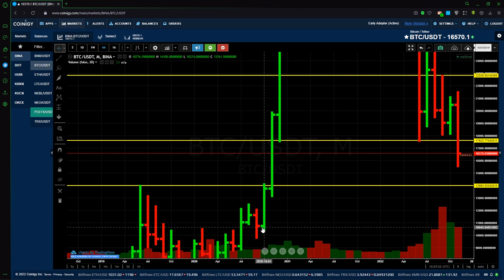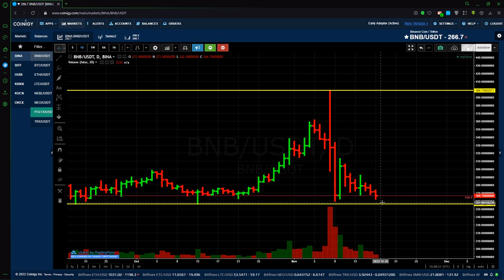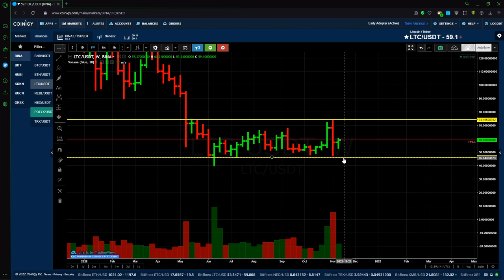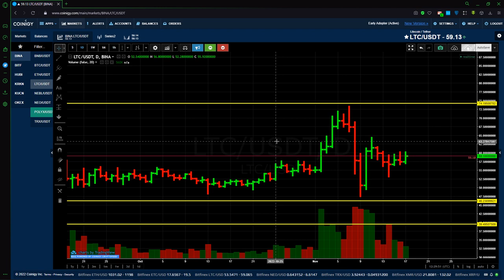Обзор интересных движений криптовалют - BTC, ETH, BNB, LTC | Анализ крипты